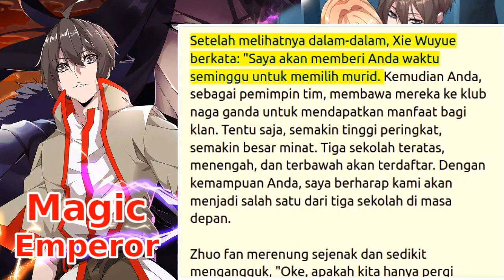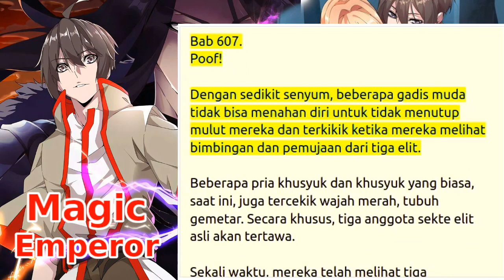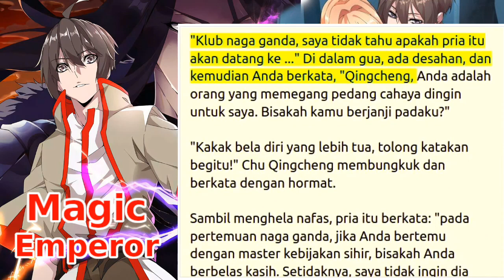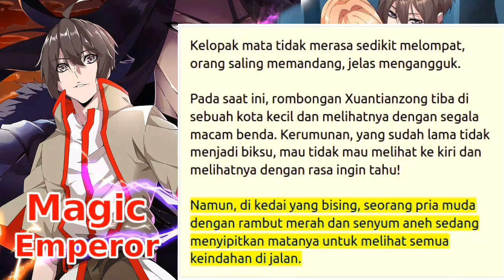magic emperor (me) 605+606+607+608 streaming novel online bahasa Indonesia teks dan suara gratis